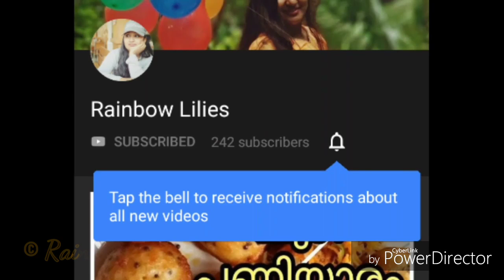പാത്രം കഴുകിയ വെള്ളം കിച്ചൻ counter ഇനി വൃത്തികേട് ആക്കില്ല.... //dish drainer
Check this out: Moolten Plastic Multi-Function Water Draining Dish Rack Size(L*W*...